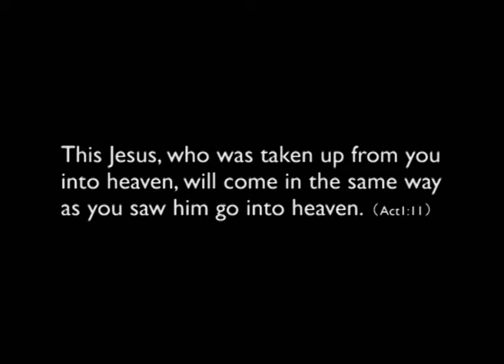The Resurrection of Jesus (The Empty Tomb~The Ascension)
Artist/Producer: Andrew Chai